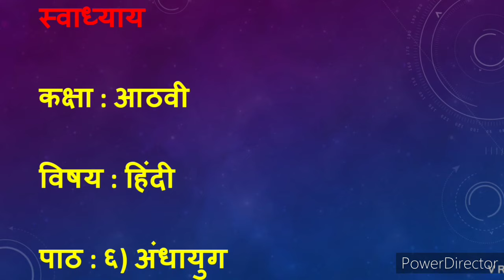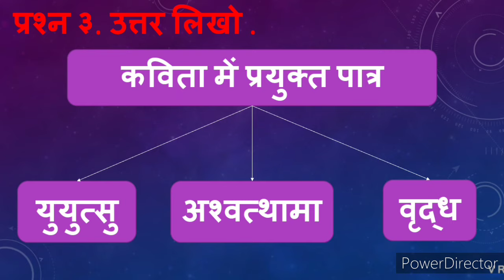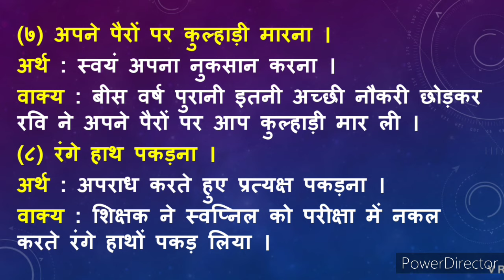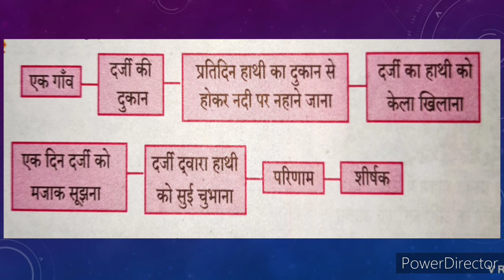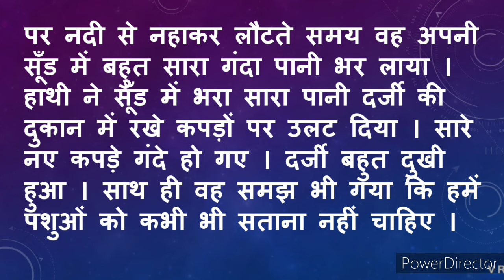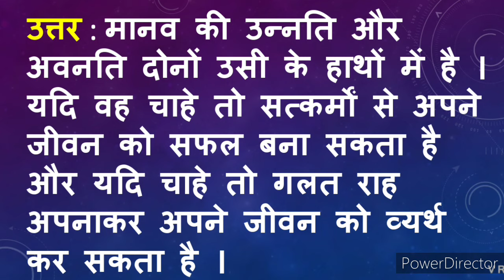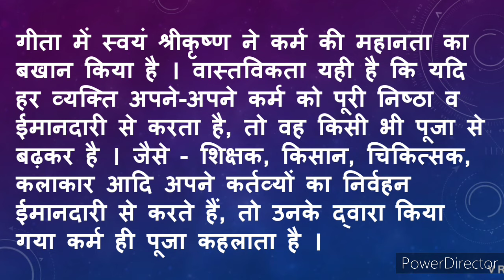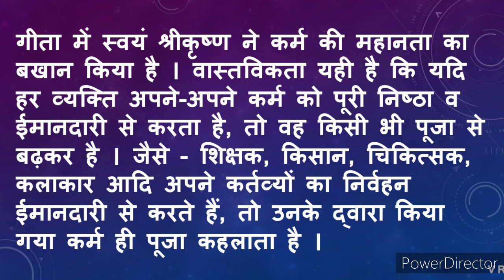अंधायुग स्वाध्याय आठवी हिंदी | andha yug swadhyay | class 8 hindi | andha yug question answer std 8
अंधायुग स्वाध्याय इयत्ता आठवी हिंदी | andha yug swadhyay | class 8 hindi | 8th hindi chapter 6 andha yug question answer | अंधायुग प्रश्न उत्तर | 6 Andha Yug swadhyay | 8 vi hindi swadhyay 6